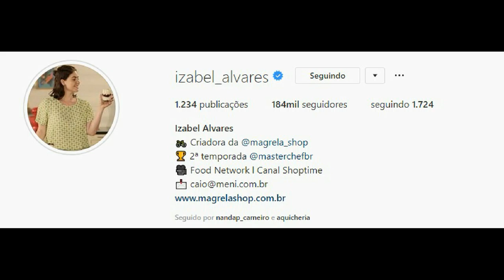STORIES DAS CHEFS KATLEEN LACERDA E IZABEL ALVARES 01/12/2019